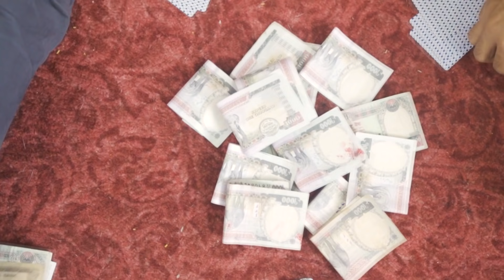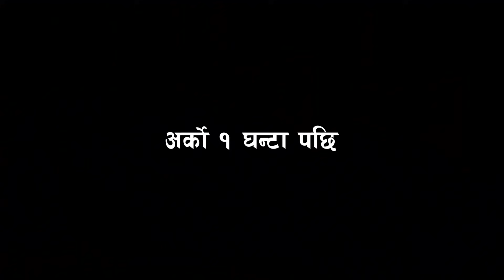Dashain in Newar Family | AashutoshBrh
Follow me for Daily/BTS updates on Instagram

This is what happens in Newar Family during Dashain. Share if you could relate.

Shopping for everything I need during Daraz Dashain Dhamaka 🎉
Get exclusive deals and a chance to win the Tvs Ntorq 125 🛵 as the Mega Giveaway. All you have to do is shop from 19th Sep to 7th Oct to win.

New Users can use the code 50RECHARGE to get Rs. 50 balance extra during top up on the Daraz App too!

Special Thanks:
Rapil Maharjan
Easther Khadgi
Iroj Tamrakar

**Uploading this video on other channels or social media pages without prior permission is strictly prohibited. (Embedding to websites is allowed)**